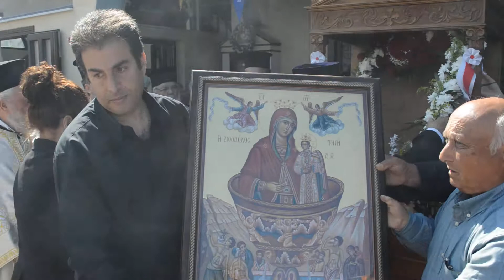Λιτάνευση ιεράς εικόνας Παναγίας Σγράπας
6-5-2016 Λιτάνευση ιεράς εικόνας Παναγίας Σγράπας
Χαίρει και αγαλλεται,ω πηγη,ο πιστος λαος σου,εν ευρεσει της σης μορφης,και πανηγυριζει,εν Σγραπα της Πυλιας,τιμων και μεγαλυνων την ευσπλαχνια σου.